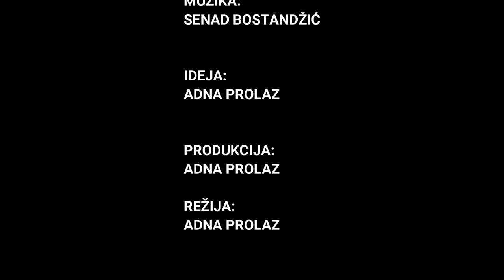DARMAR - Alma Musliović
Strogo zabranjeno kopiranje ovog videa i postavljanje istog na druge kanale!